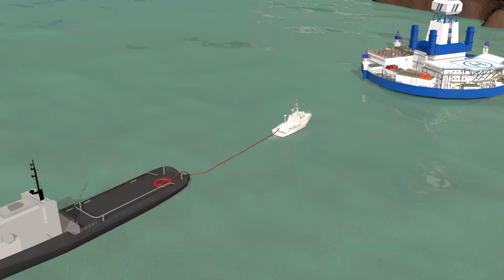3-D animation of Kulluk towing route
This is a new 3D animation showing the Unified Command's towing route for recovering and relocating the Kulluk to a safe harbor at Kiliuda Bay, Alaska.